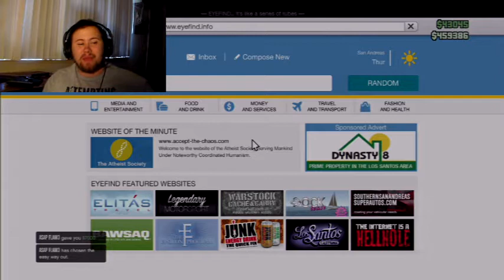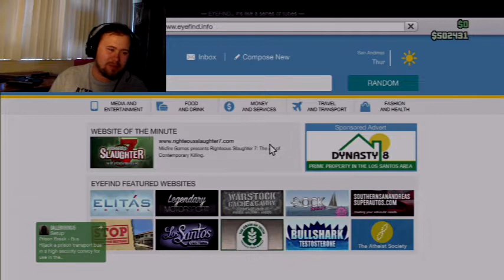Friendly Rivalry Part 1 | GTA 5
A bunch of random fun crap that was so awesome I had to split the video in two parts. Enjoy!